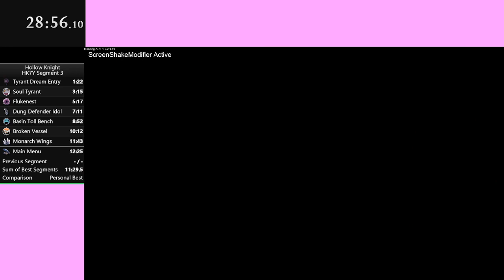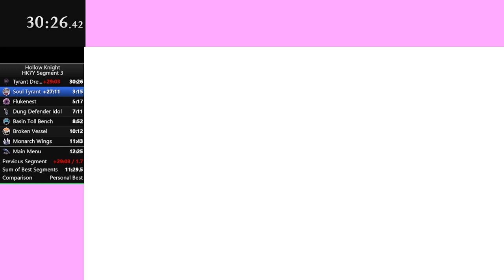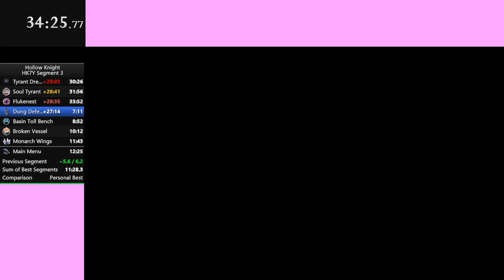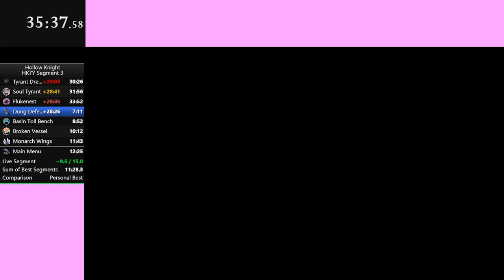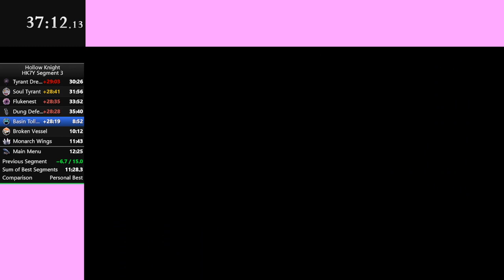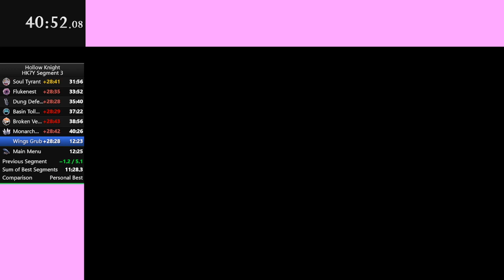HK7Y 106% TE Relay: Segment 3 in 12:09.340